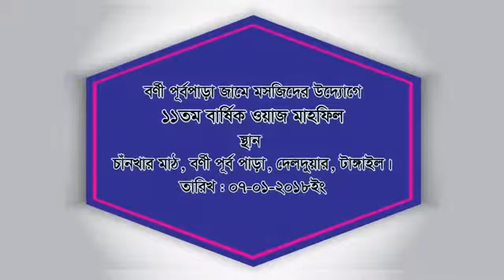323 @ আক্বীদা ও আমল ।। শাইখ আকরামুজ্জামান বিন আব্দুস সালাম